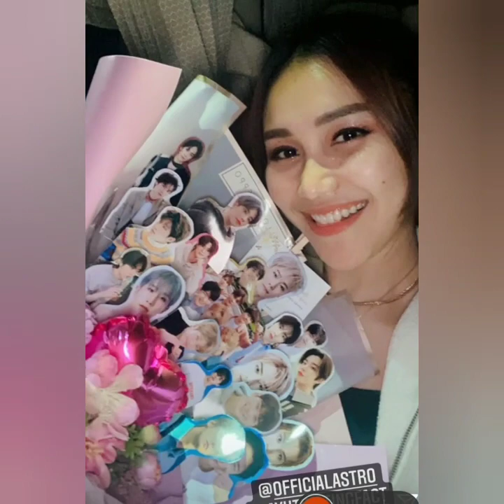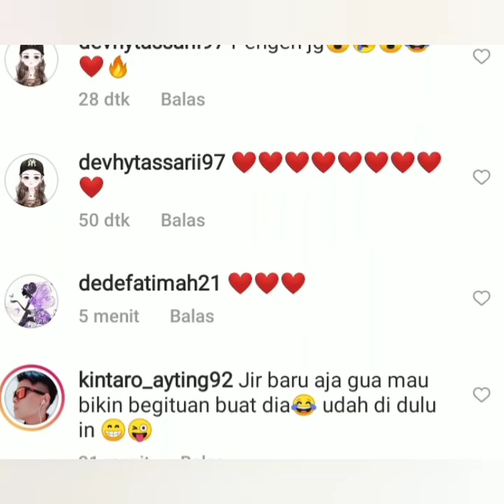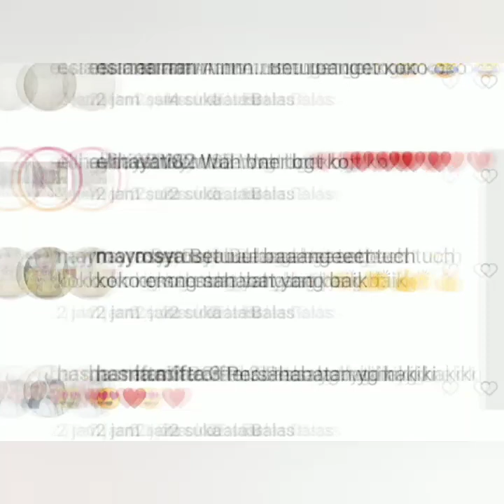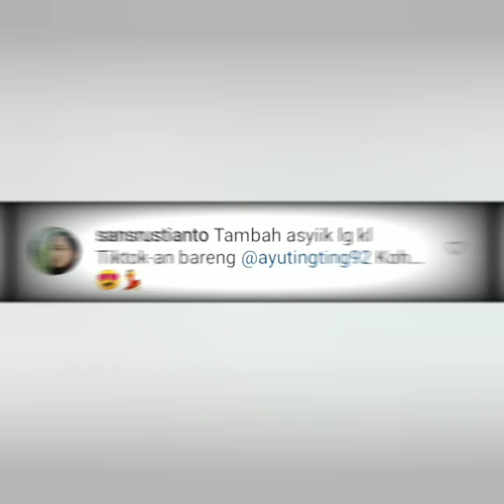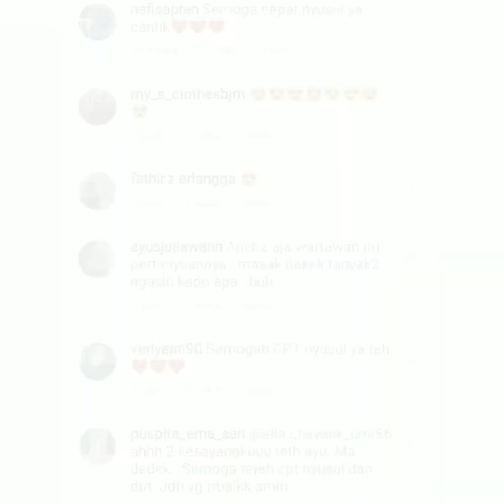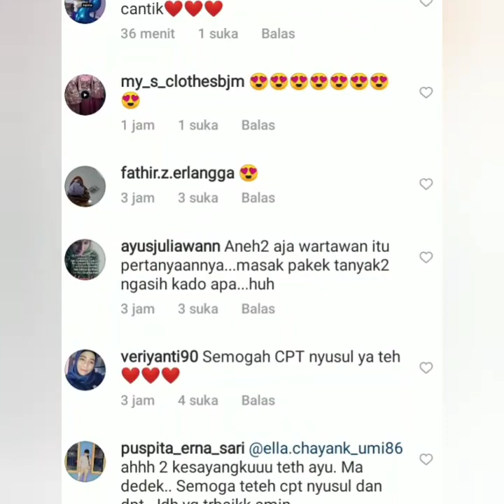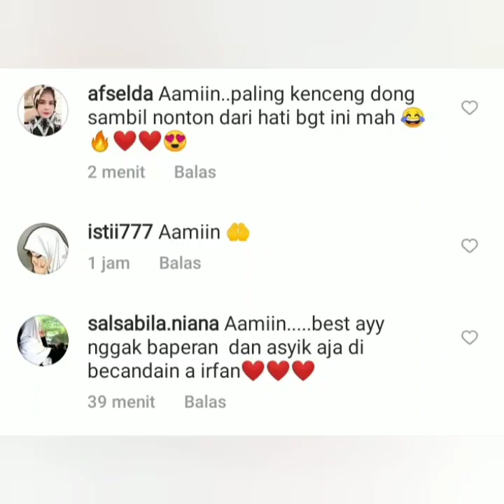Status terbaru ayu ting-ting jadi sorotan. Lihat reaksi Wartawan Bikin Baper